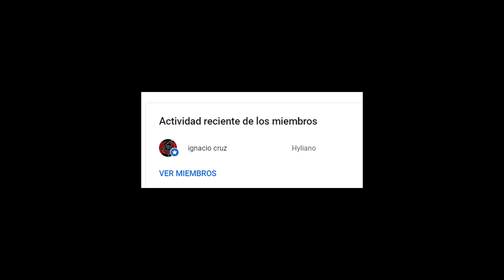Completar TODAS las PRUEBAS HEROICAS - 03 Torre de la COLINA de SAHASRA Zelda Tears of the Kingdom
En este vídeo les mostraré la forma de completar cada una de las pruebas heroicas que tenemos disponibles en la zona de la torre de la Colina de Sahasra. Recordemos que cada prueba heroica al completarse desbloquea un santuario, así que, si queremos todos los santuarios necesitamos completar todas las pruebas heroicas.

Prueba Heroica - El Santuario del Camino a Lanayru. 00:00
Prueba Heroica - Oculto en la Oscuridad. 02:52